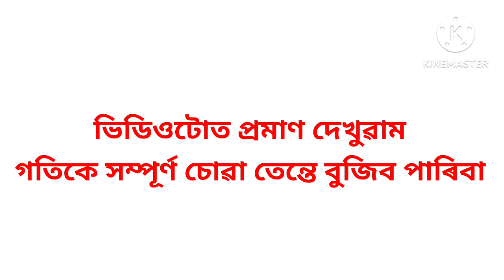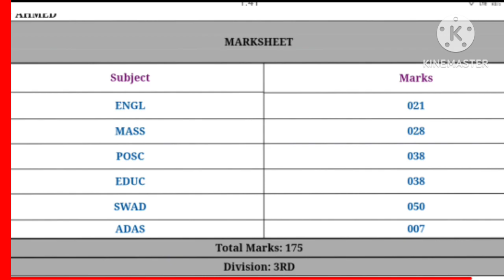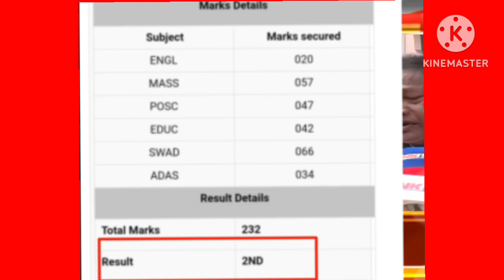How much grace marks is given live prove watch | Hslc and hs grace marks | Tech of MH